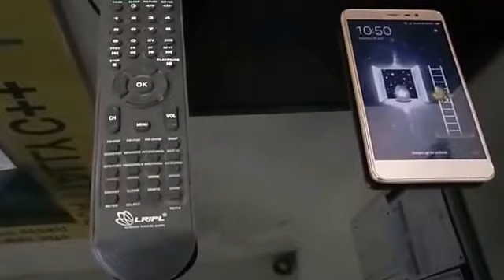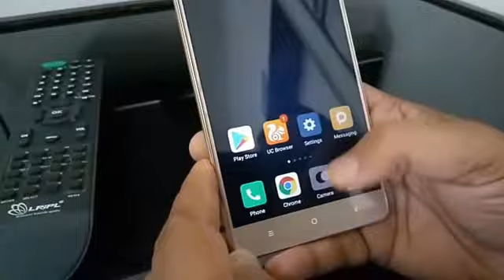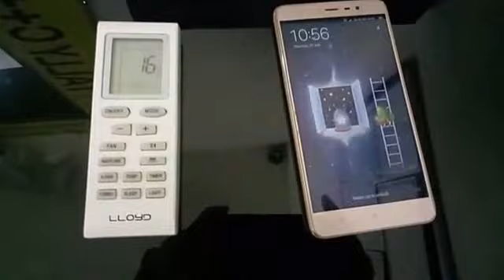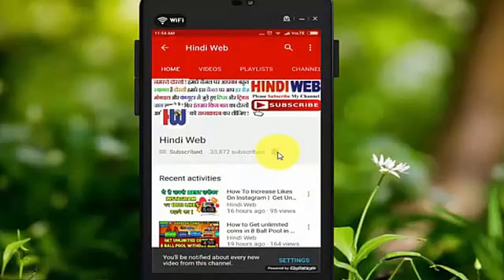How to Check Remote is Working or not in Hindi | Remote Control Problems Fix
how to check remote is working or not in hindi
Remote control problam test and fix,remote control
remote control problems fix in hindi